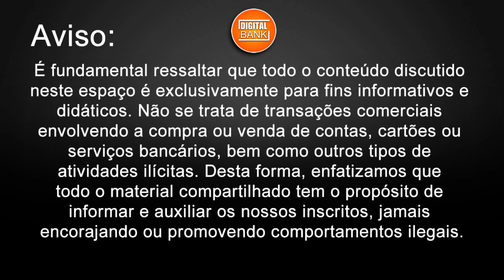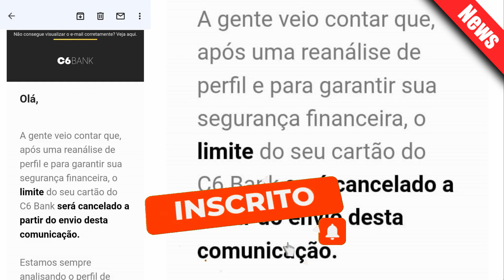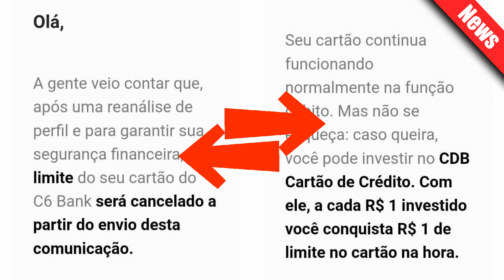CARTÃO DE CRÉDITO C6 Bank surpreende clientes com cancelamentos!